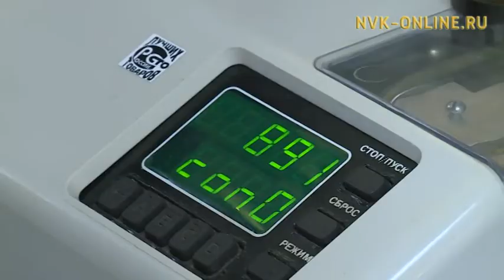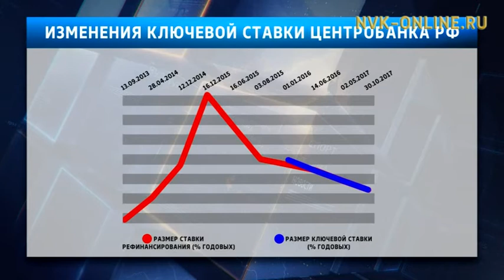Как отразится на кошельках якутян снижение ключевой ставки Цетробанка?